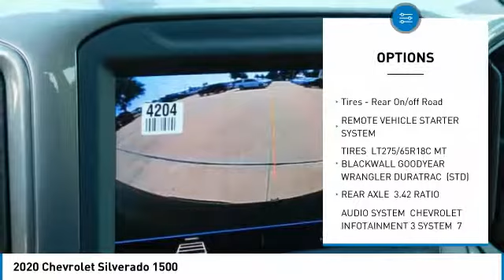2020 Chevrolet Silverado 1500 LZ117971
2020 CHEVROLET SILVERADO 1500 Garland, TX
Stock# LZ117971

Jupiter Chevrolet
11611 Lyndon B Johnson Fwy

Black 2020 Chevrolet Silverado 1500 Custom Trail Boss 4WD 6-Speed Automatic EcoTec3 5.3L V8 Wheels: 18 x 8.5 Black Painted Aluminum.

2020 Chevrolet Silverado 1500 Custom Trail Boss 4WD includes our Jupiter Advantage: Lifetime power-train limited warranty, alloy wheel protection, door ding protection and MORE! Excludes GM Certified Vehicles, other restrictions may apply. Ask your sales associate for details. Recent Arrival!